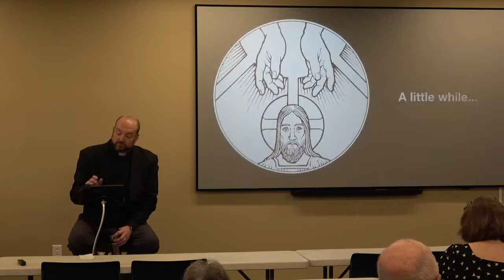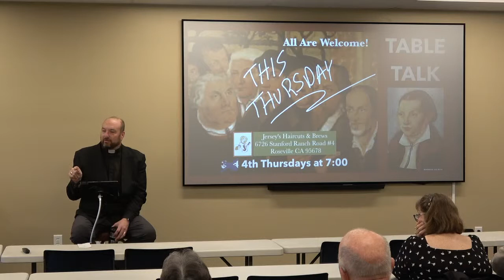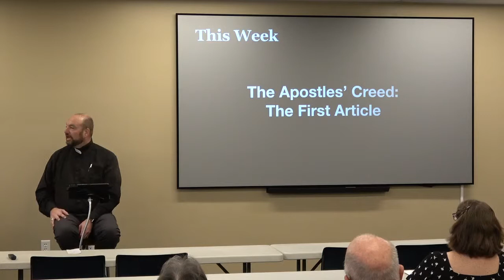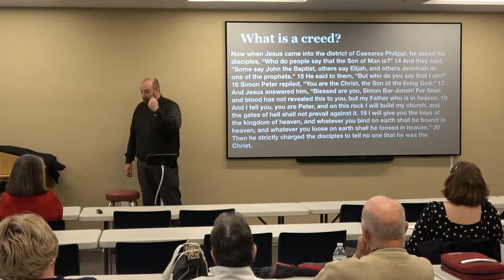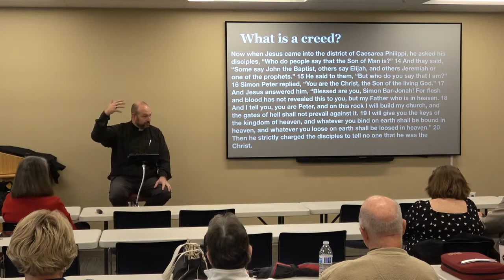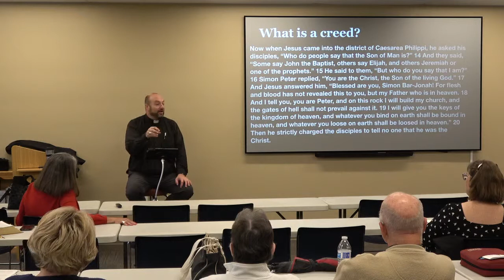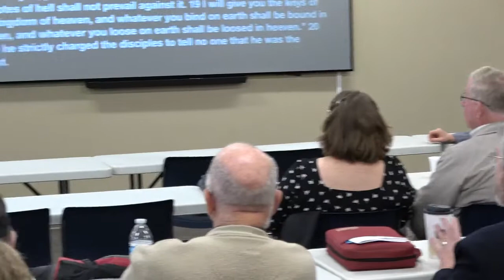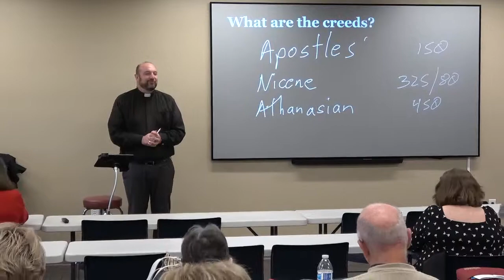2019-05-19 - Bible Class: - "What Does This Mean? - What Ia a Creed?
Bible Class – “WHAT DOES THIS MEAN? – What Is a Creed?” led by Pastor Todd Peperkorn on May 19, 2019.

This Week:

What Is a Creed?

Now when Jesus came into the district of Caesarea Philippi, he asked his disciples, “Who do people say that the Son of Man is? 14 And they said, “Some say John the Baptist, others say Elijah, and others Jeremiah or one of the prophets.” 15 He said to them, “But who do you say that I am?” 16 Simon Peter replied, “You are the Christ, the Son of the living God.” 17 And Jesus answered him, “Blessed are you, Simon Bar-Jonah! For flesh and blood has not revealed this to you, but my Father who is in heaven. 18 And I tell you, you are Peter, and on this rock I will build my church, and the gates of hell shall not prevail against it. 19 I will give you the keys of the kingdom of heaven, and whatever you bind on earth shall be bound in heaven, and whatever you loose on earth shall be loosed in heaven.” 20 Then he strictly charged the disciples to tell no one that he was the Christ.  (Matthew 16)

WHAT ARE THE CREEDS?
Apostles’                   150 AD
Nicene                       325/80 AD
Athanasian                450 AD